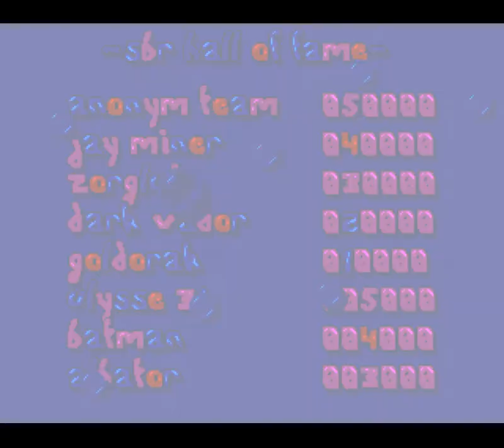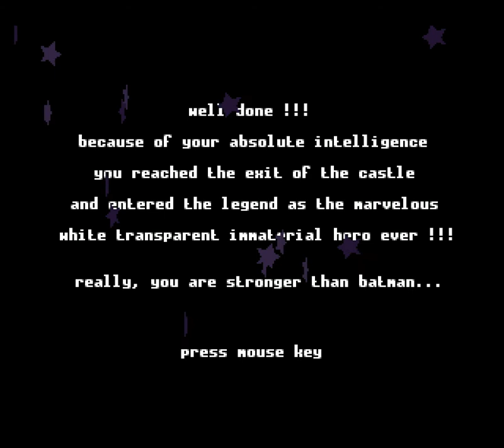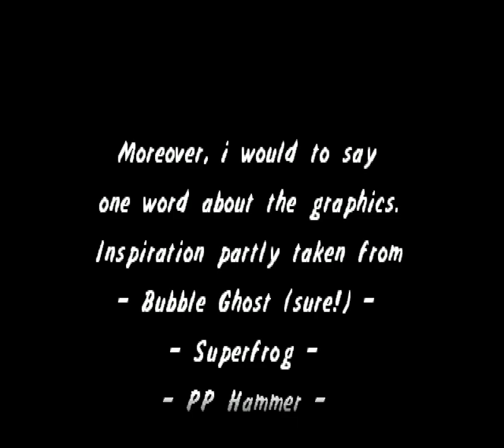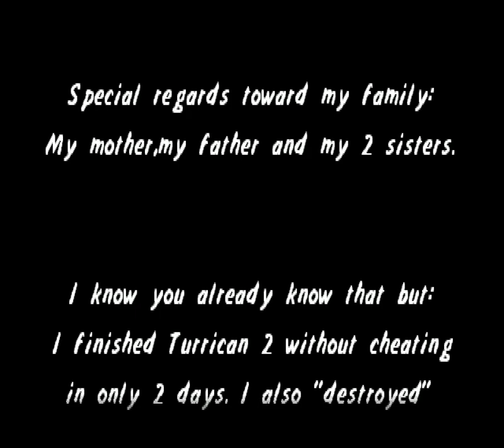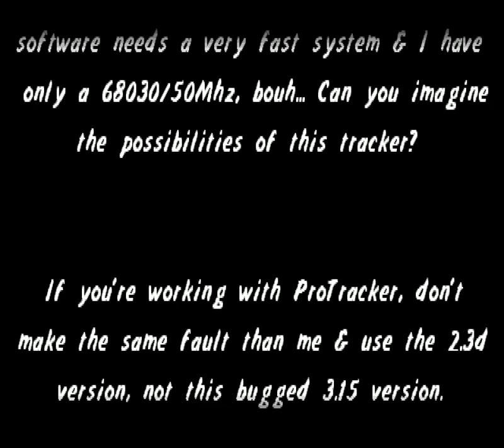Amiga Longplay: Super Bubble Remix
I made a video of this Bubble Ghost clone 5 years ago but could not complete it at that time. There is a bug on level 32, but I found a way to bypass it (by lose a life). So replayed and made a full longplay of this great game!

Inspiration for this game are partly taken from:

- Bubble Ghost
- Superfrog
- PP Hammer
- Short Grey
- Addams Family

(from end credits)